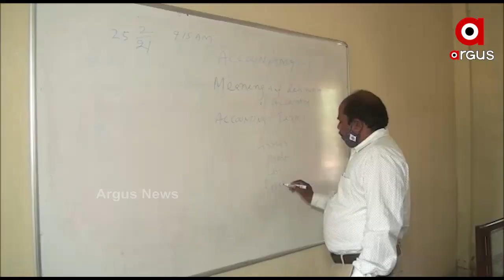ମହାବିଦ୍ୟାଳୟରୁ ଶୁଭୁଛି ଆହେ ଦୟାମୟ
ମହାବିଦ୍ୟାଳୟରେ ଶୁଭୁଛି ଆହେ ଦୟାମୟ ବିଶ୍ୱ ବିହାରୀ । ସାଧାରଣତଃ ସ୍କୁଲରେ କେବଳ ଏହି ଗୀତ ଗାନ କରିବାର ଦେଖାଯାଇଥିବାବେଳେ ମାଲକାନଗିରି ମହାବିଦ୍ୟାଳୟରେ କିନ୍ତୁ ଏହି ଗୀତ ନିୟମିତ ଗାନ କରାଯାଏ । ଏଠାରେ ନିତିଦିନ ସକାଳୁ ପଢା ଆରମ୍ଭ ହେବା ପୂବର୍ରୁ ଶୁଭିଥାଏ ଆହେ ଦୟାମୟ ବିଶ୍ୱ ବିହାରୀ ପ୍ରାର୍ଥନାର ସ୍ୱର । ଆଧୁନିକ ଯୁଗରେ ସଂସ୍କୃତିକୁ ବଂଚାଇ ରଖିବା ପାଇଁ ନିଆରା ପ୍ରୟାସ.